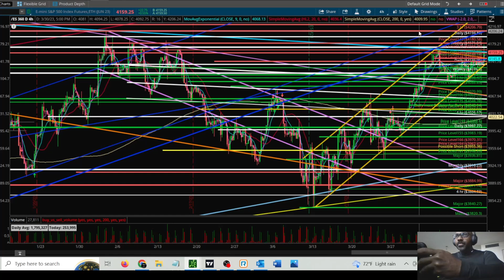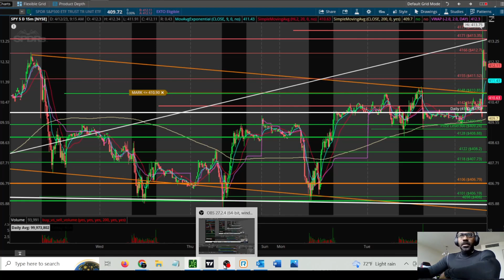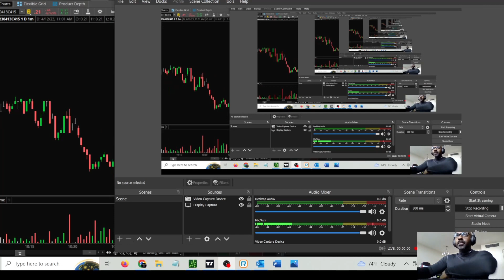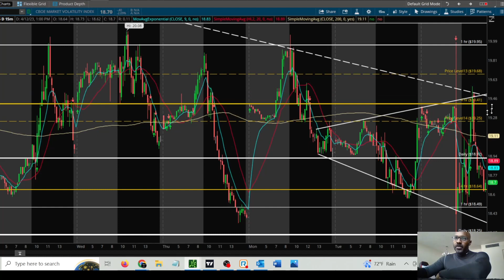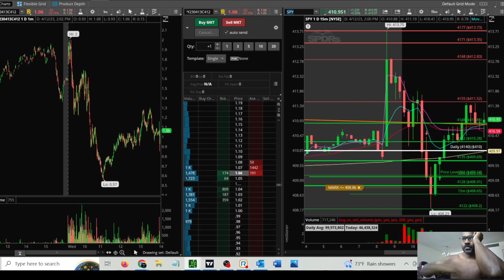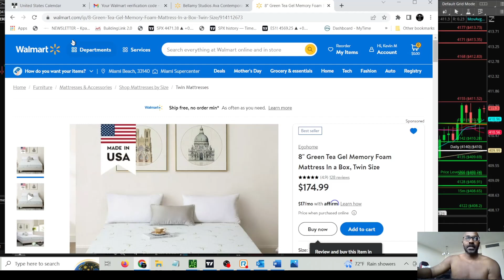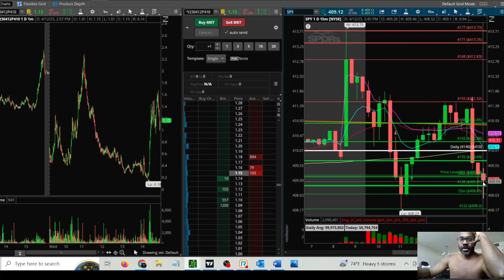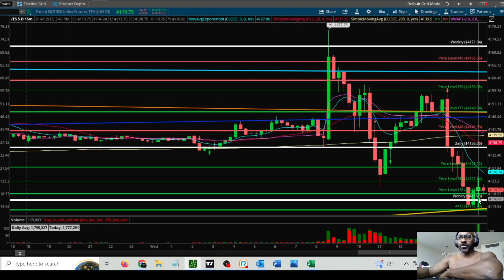2023-04-12 Spy Options Trading Video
Big loss today. I decided to wait after 2pm FOMC minutes to trade. I believed that if 4135 were to failed, we would likely fall to 4100. That didn't happen however. Instead, ES bounced at 4122. A clean demand was formed on the 30m, not so clean on the 15. On the 30m there was a retest, but not on the 15. My plan was to go long at around 4100, maybe 4118.

A supply had formed this morning, and a second supply formed just under that one pre FOMC min. I even commented that this supply was now being tested and it would be a good time to go short. But this is the problem, I was BULL biased. I had some inner certainty that the market was going to rally for the following reasons:
1. April is seasonally Bullish.
2. We are in a Bullish channel from early March.
3. Bulls regained key levels 4135  & 4145.
4. We appeared to be breaking out of a megaphone pattern on VIX.

Despite this, the facts remain that there were multiple reasons to go short as well:
1. As mentioned above, a major supply formed early in the morning and had not been broken, with additional supply levels forming just below that major supply level.
2. VIX bounced from a daily level and had not yet been able to get past that level. Although VIX appeared to be outside the megaphone pattern, it was difficult to ascertain if this was actually the case especially with TOS's terrible trend system.

Despite the bearish reasons, I went long. Completely defying my own strategy and not even looking for supply/demand tests.  Even though we just tested a supply and was rejecting I still went long. This was a foolish mistake. The only explanation I have is that I felt because of FOMC we may see some volatility and a spike above with an eventual rise overnight to tomorrow.

I completely dismissed my own strategy with the intention of doing a swing. This bias caused me to be blinded by the obvious supply retest that was occurring and I also decided to let the trade run much longer than normal. This resulted in a loss of half of my already painfully small account.

To make matters worse, I decided to try another long using up the last shred of my account funds for the day in the hope for a swing that might at least help me recover some of the losses. The reason I took this long was the hope that bulls would bounce ES since we were close to/at/or just below that bullish channel from early March.  However, as of this writing price has dropped even lower than close. If that channel fails, there will be strong selling ahead I believe.

So,  a big loss today... when will I learn? I don't know. My stupidity seems to know no boundaries.